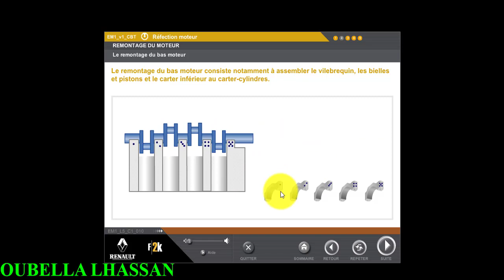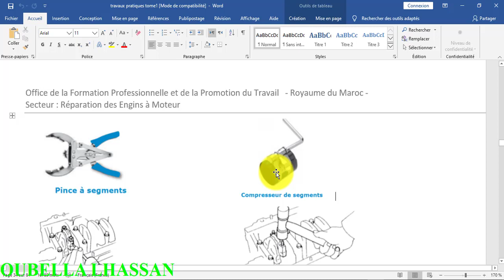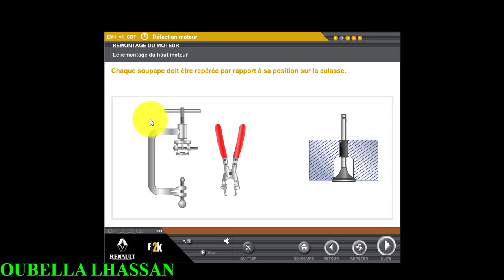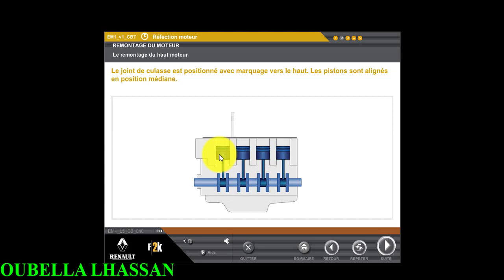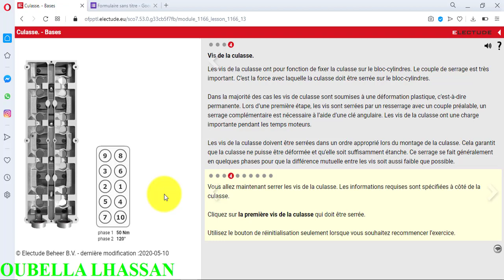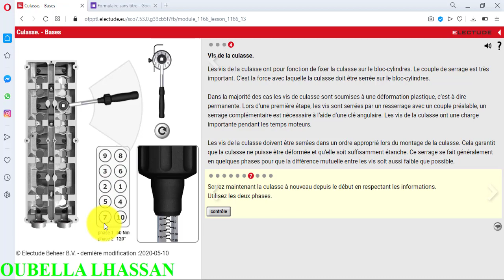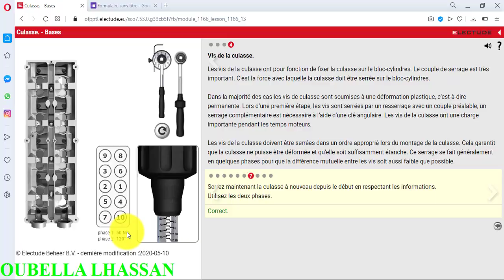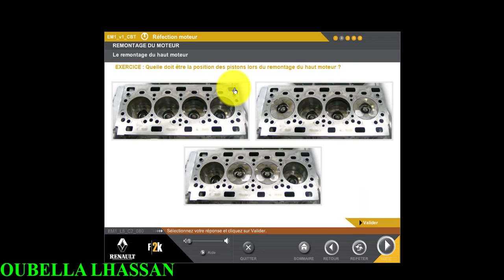remontage du moteur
Moteur thermique